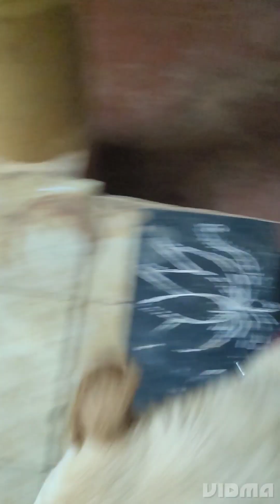booster food and just funny video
@telugubooster6207. telugu booster family vlogs